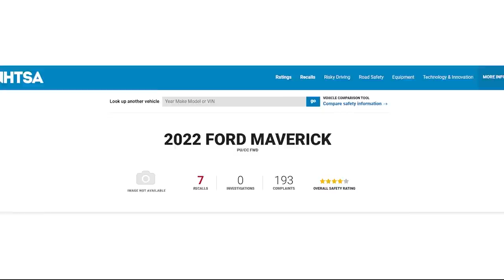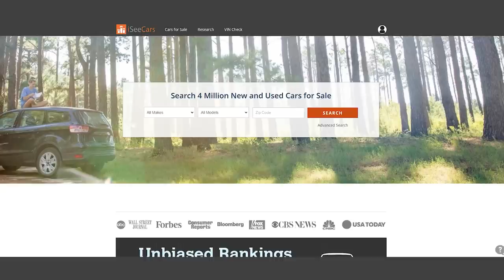How Toyota Stout Solves 6 Huge Problems In The Compact Truck Segment!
The Ford Maverick is a great truck, but it’s not perfect, and it is still only available in limited numbers. But don’t worry, because there’s a new truck on the horizon that will solve all these problems and more. It’s the Toyota Stout!

The Toyota Stout is the ultimate compact truck with lots of new features and options. It’s based on the legendary nameplate that was Toyota’s first light-duty truck in North America, and it’s coming back soon with a new generation. The Stout will be a unibody pickup truck, sharing its platform with crossovers like the RAV4. This will give it stability and agility, as well as Toyota’s reliability, which is second to none in the industry. This also means that we should see serious production numbers that will be able to meet demand.

The Stout will also offer hybrid and plug-in hybrid engines, delivering impressive fuel efficiency and performance.

Today we look at how the Toyota Stout will solve 6 problems in the compact truck segment that should nudge it ahead of the Ford Maverick.